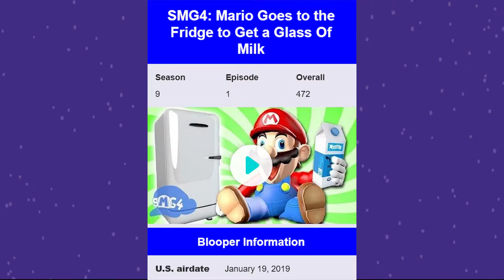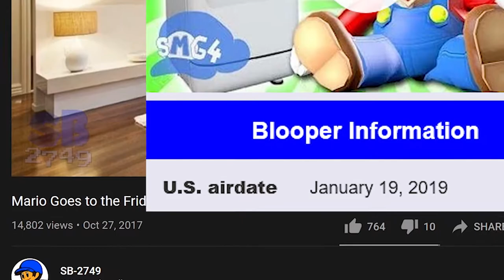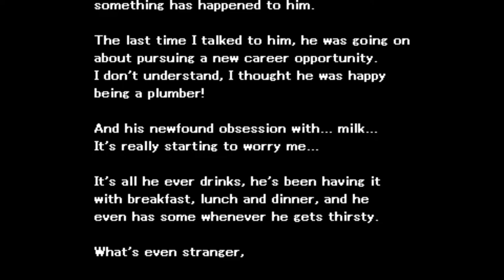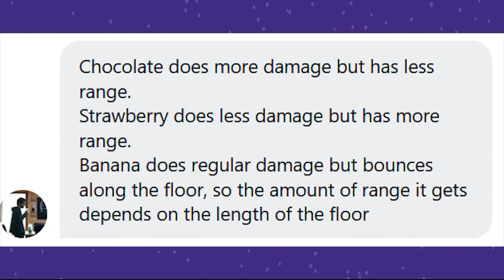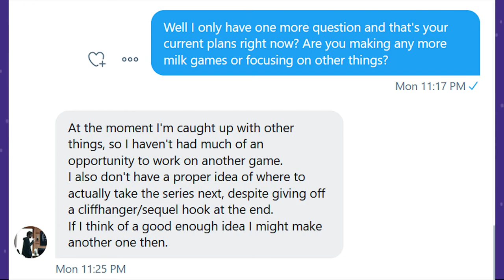Mario & Luigi Milk Games (History/Review) [@RomHams]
Lemme tell you something about milk, man. It’s great You can use it for pretty much anything. Smoothies, oatmeal, coffee, fukin eggs. Or you can even drink it by itself for its rich nutrients. There’s so many different types and flavors of milk that allows everyone and anyone to enjoy it. Shout outs to my boy almond milk for being the real GOAT. Anyway, back in the early 90s there were these got milk commercials that usually had celebrities promote the product. Sometimes though you had fictional characters and mascots including the man himself, Mario. Fast forward to now and you got a bunch of memes involving the plumber doing various tasks like working at mcdonalds, waiting for the bus or eating a watermelon. My favorite one will always be Mario Goes To Subway and Gets 1 Tuna sub with Extra Mayo. There’s of course the most famous one, Mario goes to the fridge to get a glass of milk. Most people believe that the meme came from SMG4’s video, but the whole milk meme actually dates back to as early as 2017, two years before that video. There do exist fan games based on the meme, but most of them are pretty low-effort except these two. Both of these Mario Milk games are made by LangtonLion64, who’s a programmer and Site Moderator for Mario Fan Games Galaxy. Originally made as a quick joke game became an ongoing and loved series by many people over the web. You probably HERD of these games before. Countless big Youtubers have played them, and they’ve inspired fans to create wonderful fan art and even a fukin stage in Smash Bros Ultimate. Well then, what makes these two so special? Let’s begin with the first game titled Mario Drinks A Glass of Milk. Mario Drinks A Glass of Milk was originally created from a silly idea that Langton had when he woke up one day at 9 am while going to a lecture. It may or may not have come from those fake video game titles that I mentioned earlier. It was also released on March 31st 2019, just in time for April Fools. Fast forward to a year later, Mario Drinks A Glass of Milk was a comedic success, with multiple youtubers and streamers like Vinesauce and BlueTv playing the game, and winning BEST HUMOR in Mario Fan Game Galaxies 2019 awards show. Langton decided to take on the challenge again of making a sequel but this time actually make it play like a real game. While the first one took about a week to make, Luigi Doesn’t Drink a Glass of Milk took two months using the same exact graphics and game coding. Langton had an idea of what the story would be, continuing off the concept of Luigi being lactose intolerant and having E.Gadd and Bean and Milk Man. 2020 Memes